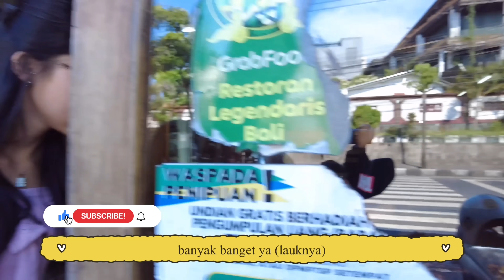🇰🇷🇮🇩 Masakan Bu Andika Membuat Kami Menangis 😂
Hai! Kami orang Korea dan saat ini kami sedang bepergian di Indonesia. Setelah berkeliling Jakarta dan Surabaya, kami datang ke Bali! Ada banyak makanan Indonesia di Bali! Hari ini saya pergi ke Rumah Makan Bu Andika yang terkenal dengan makanan pedasnya, saya sampai nangis karena pedasnya wkwkwk Selamat bersenang-senang! Semoga harimu menyenangkan 🤪🤪